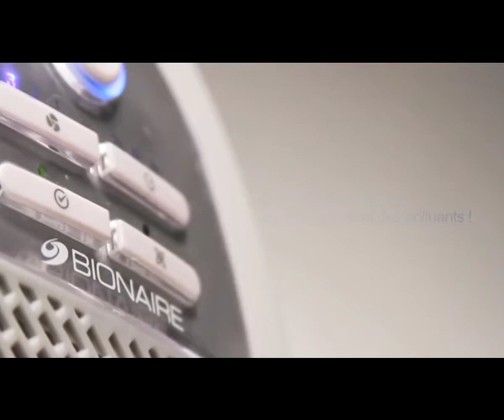Purificateur d'air Bionaire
Elimine les polluants et résidus toxiques et empêche la propagation des virus et des bactéries.